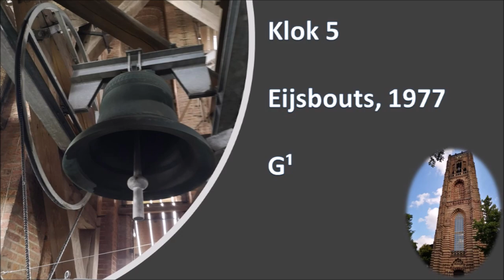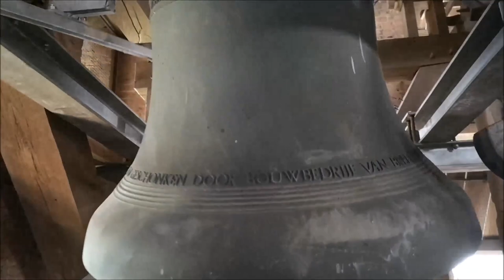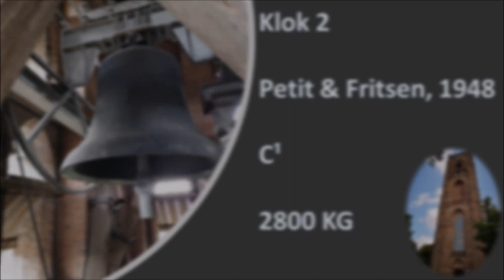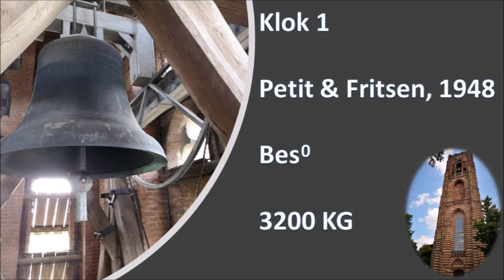OIRSCHOT (NL) Kerkklokken Basiliek St. Petrus' Banden (Plenum)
Kerkklokken van de Sint Petrus-Basiliek in Oirschot.

Aanvankelijk werd deze video gepubliceerd op Kerstavond 2019, waarna mijn oude kanaal op 15 oktober 2021 verdween. Nu op Paasmorgen 2022, keert deze video na een halfjaar afwezigheid weer terug!

Het blijft een indrukwekkend zesgelui: vier grote luidklokken van Petit & Fritsen uit 1948 en twee kleinere van Eijsbouts uit 1977.

Dispositie: Bes° C¹ Es¹ F¹ G¹ Bes¹

Helaas luidt de kerk altijd alleen de vier kleinste, "want dat klinkt lekker vrolijk". Geen kennis van zaken dus... . Ze luiden eigenlijk nooit alle zes, met de twee grootste erbij. Dat is volgelui en dat hoort bij Pasen. Wie weet worden inmiddels wel alle zes de klokken gebruikt.

Op zaterdagavond worden 4, 5 en 6 gebruikt en op zondagmorgen zijn dat dan 3, 4, 5 en 6. Klok 1 wordt alleen gebruikt voor uitvaarten en klok 2 schijnt gebruikt te worden voor Avondwakes. Klok 2 is naar mijn mening met afstand de mooiste. Het is ook een zwaar profiel. Tussen de twee grootste klokken zit ook maar 400kg verschil.

Elk kwartier klinkt het carillon met daarna een variatie op het bekende westminster. De grootste klok slaat de hele en halve uren. Dit alles is meerdere keren in de video te horen!

Alle belangrijke informatie van de klokken staat verder in de video! Ik hoop hier ooit nog eens terug te keren, want er zijn geen geluidsopnames met een Zoom-microfoon gemaakt. Het geluid wat hier te horen is, is puur camera geluid.

Ik wens iedereen een zalig Pasen!!

Video-inhoud:

00:00 Start
00:12 Aanslaan luidklokken
00:34 Carillon 13u30
01:59 Kerkklok 6
03:11 Carillon door het luiden heen
04:33 Kerkklok 5
06:32 Kerkklok 4
08:39 Kerkklok 3
11:25 Kerkklok 2 (met afstand de mooiste!!!)
14:09 Kerkklok 1
16:31 Foto's
17:06 Volgelui/Plenum